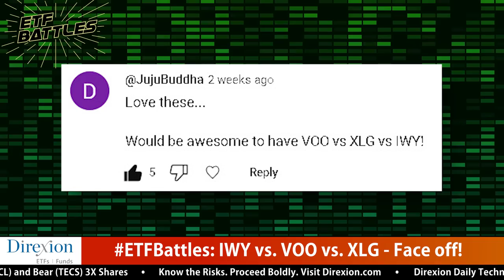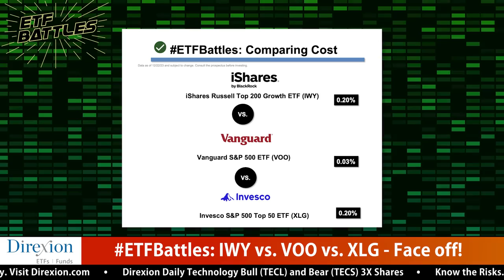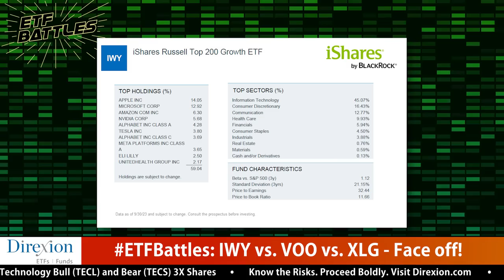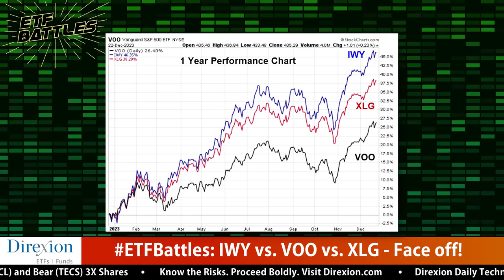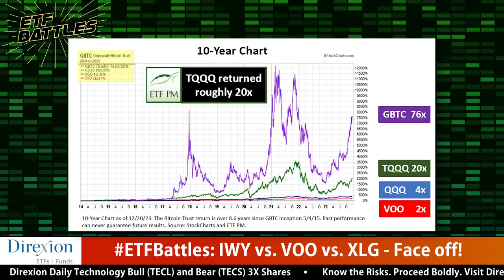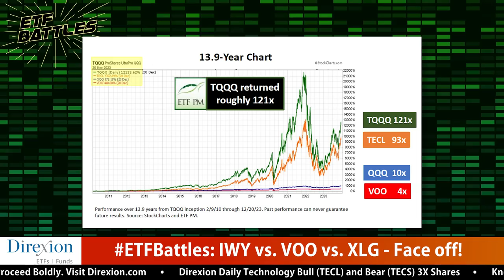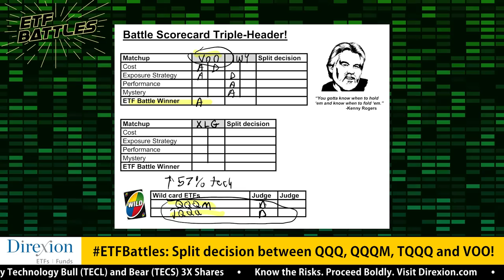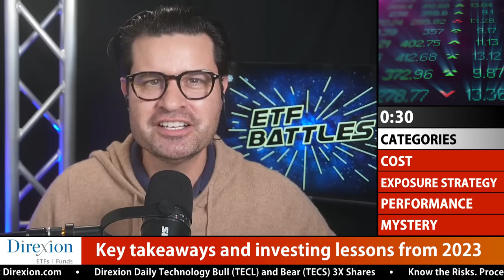ETF Battles: VOO vs. Mega Cap ETFs - TRIPLE HEADER!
In this episode of ETF Battles, Ron DeLegge @etfguide referees an audience requested  triple header contest between mega cap ETFs from Blackrock (IWY) and Invesco (XLG) dueling against the S&P 500 ETF from Vanguard (VOO). Which ETF is the best investment choice?

Program judges Athan Psarofagis at Bloomberg and Dave Kreinces at ETFPM.com examine this mega cap and large cap ETF rivalry to see which ETF wins.

*Get in touch with our judges*
Athan Psarofagis, ETF Analyst at Bloomberg Intelligence